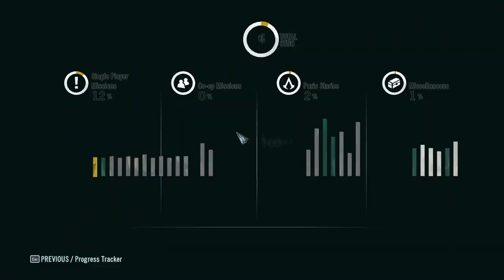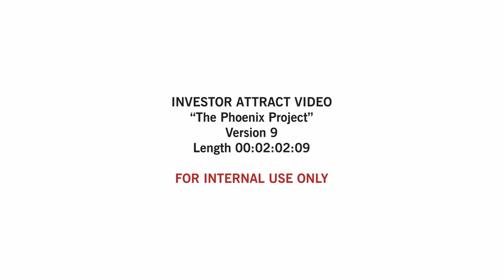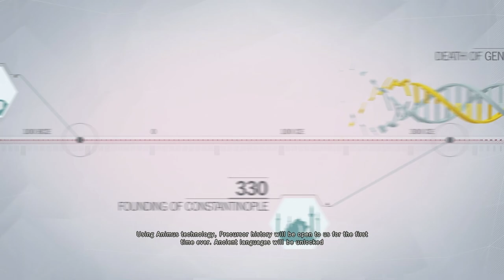Arno Joined The Assassin's | Assassin's Creed Unity | PART 3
The Part 3 of Assassin's Creed Unity is here I hope you like it.